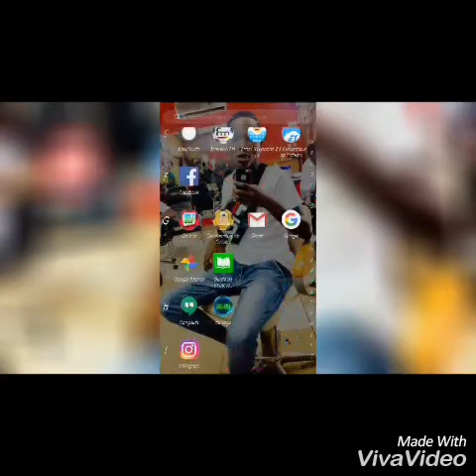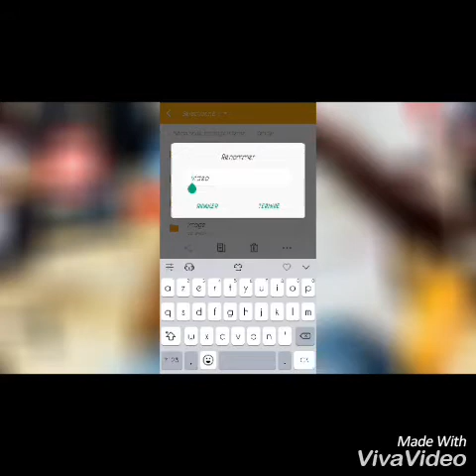Comment Cacher des images ou vidéos sur android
Vous renommez le dossier contenant les fichiers et mettant un point à l'arrière du dossier